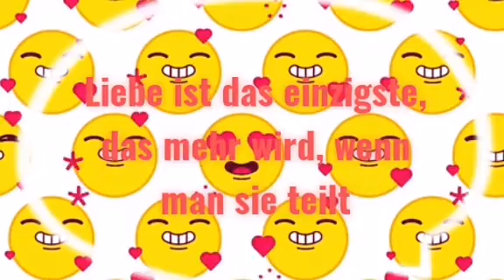Schönen Samstag und denke daran, Liebe ist das Einzigste was mehr wird, wenn man sie teilt❤️💋